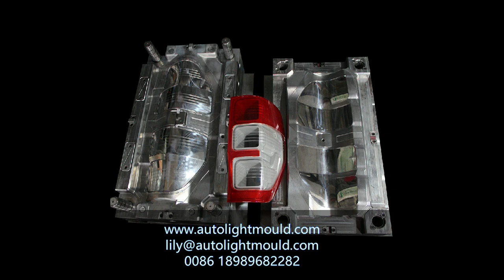Automotive lamp mold/Tail lamp mold/Rear lamp mold maker manufacturer in china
Automotive lighting mold/Car lamp mold/Tail lamp mold manufacturer in china/automobile rear light mold /auto lighting mold manufacturer maker in china
injection mold for auto lamp
automotive lamp mold
head lamp mold tail lamp mold rear lamp mold maker